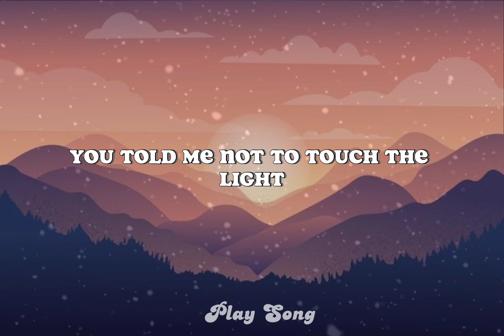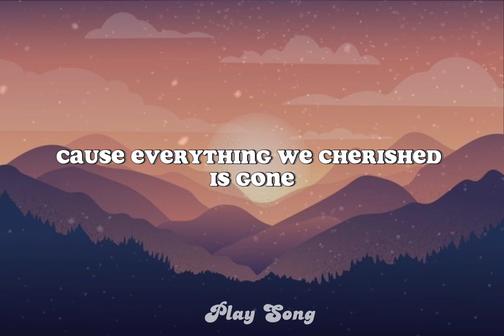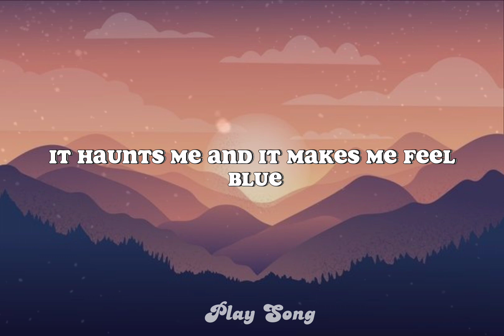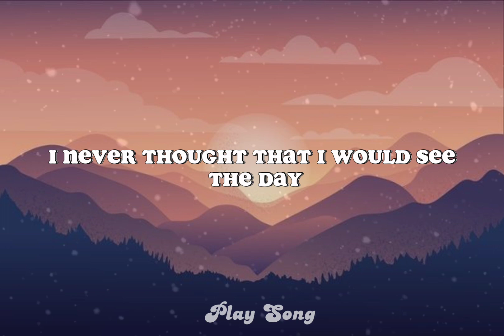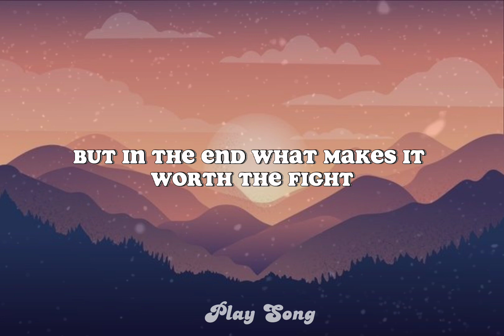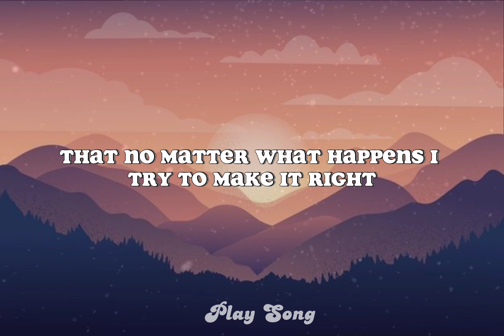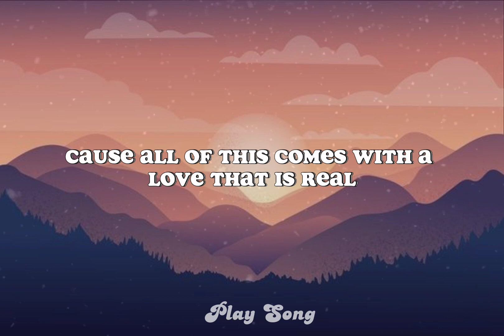Ben&Ben - Leaves (lyrics)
I can think of all the times
Cause everything we cherished is gone
And in the end, can you tell me if
It was worth the try, so I can decide

Oh you never really love someone until you learn to forgive

And in the end, everything we have makes it worth the fight

That I'd decide if I should leave or stay
But in the end what makes it worth the fights
That no matter what happens we try to make it right

Wounds of the past will eventually heal
Oh, you never really love someone until
You learn to forgive